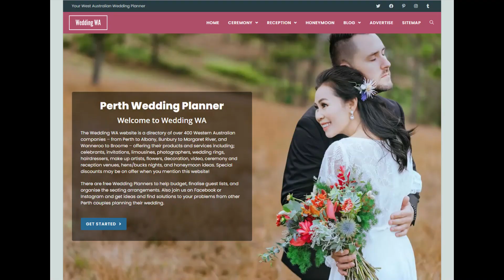Wedding WA Supplier Profile :: Norman Yap Photography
Norman Yap Photography :: Perth Wedding Photographer

Award winning destination wedding photographer. People are Norman's passion and photography just happen to be his medium.

The Wedding WA website has everything you need to plan the best wedding in Perth and Western Australia.